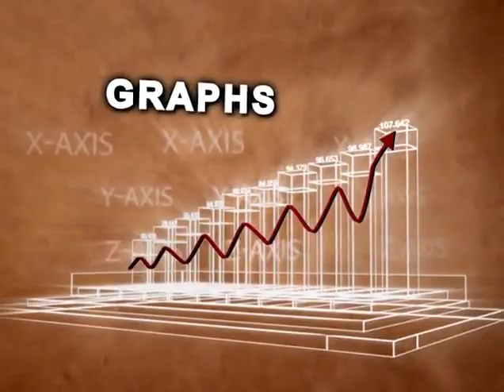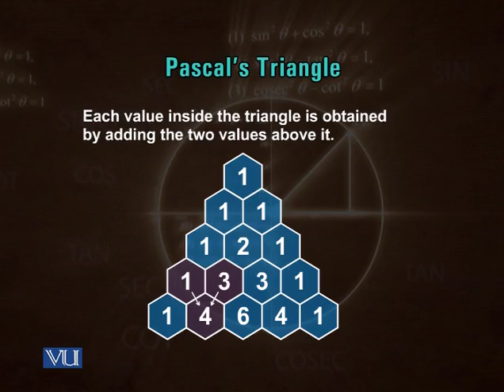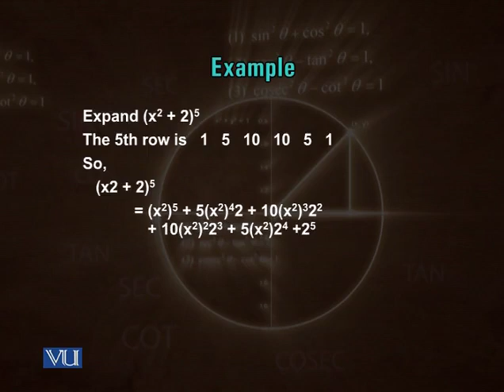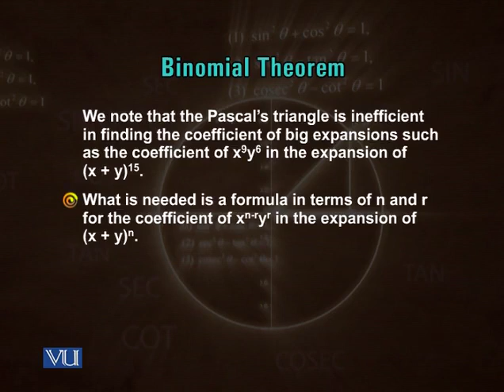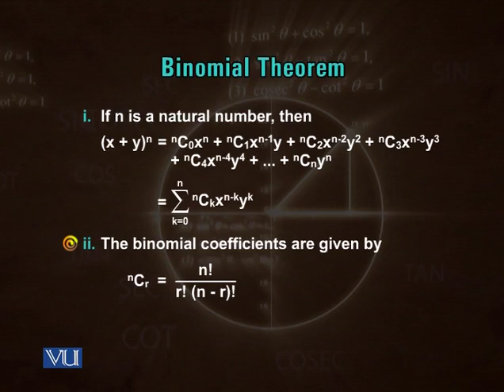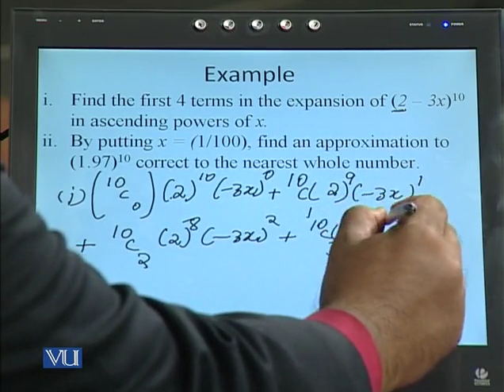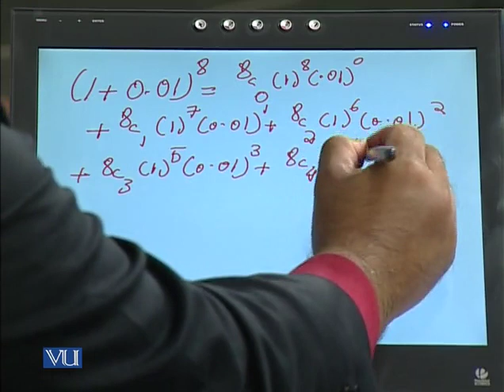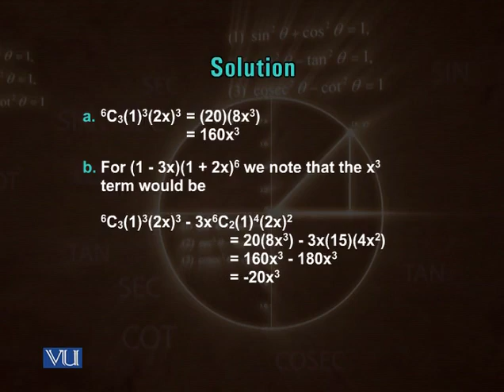STA100_Lecture15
STA100 - General Mathematics and Biostatistics